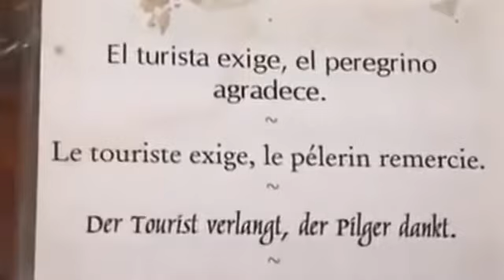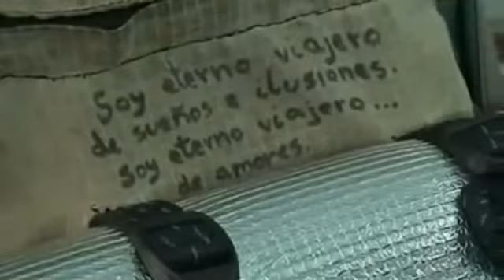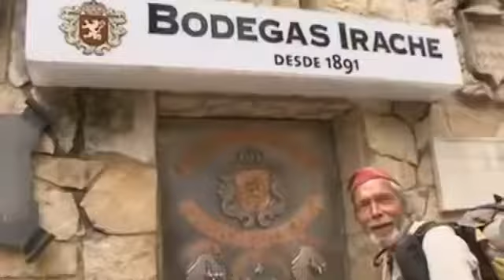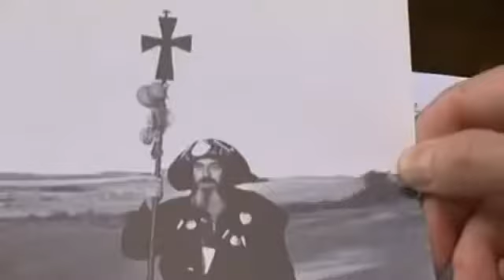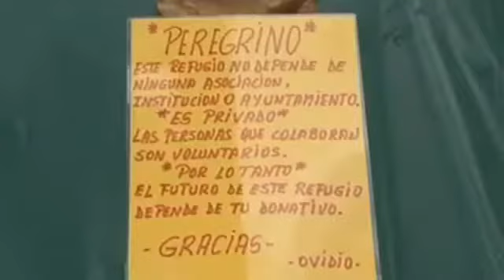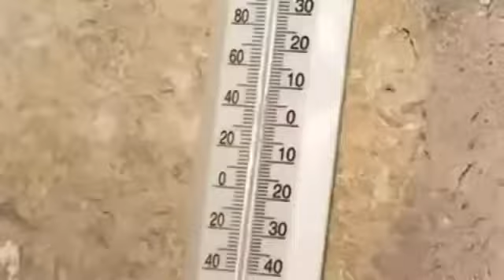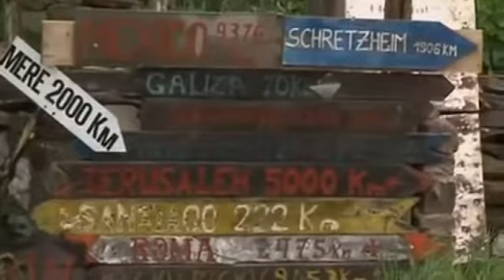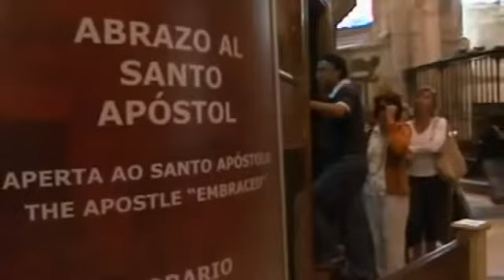ALBERTO CANOSA EXPONE El CAMINO DE "SANTIAGO" - Algo Mas Que Ruta de Dolmenes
La ruta de los dolmenes marcando las tumbas de los gigantes, rocas enormes con cruceros encima por todas partes..y algún medio masivo expone esos lugares? escrito está, todo enigma y todo misterio será revelado, antes del fin!!! y conocerán la verdad!! y la verdad los libertará!! A por ellos que son pocos y cobardes ;)
The Great Monarch Is Coming!